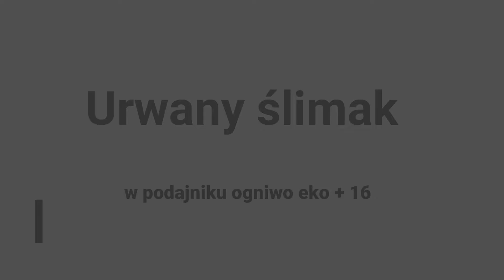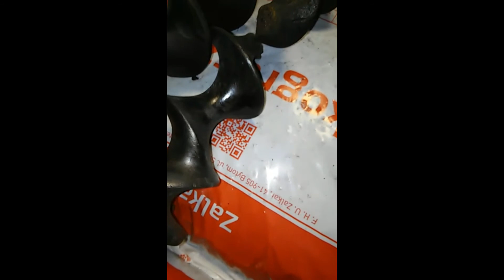urwany ślimak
Co się może stać po kilku latach ze ślimakiem z kotła na ekogroszek OGNIWO EKO + 16KW. w moim przypadku po 4 latach.